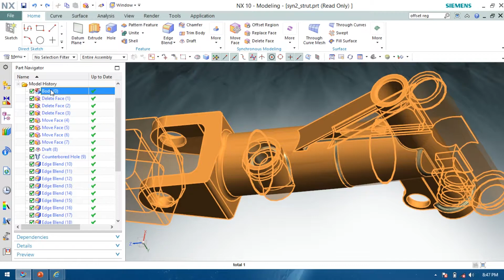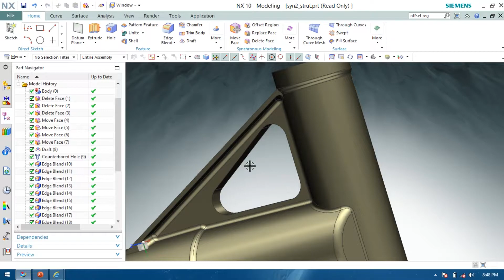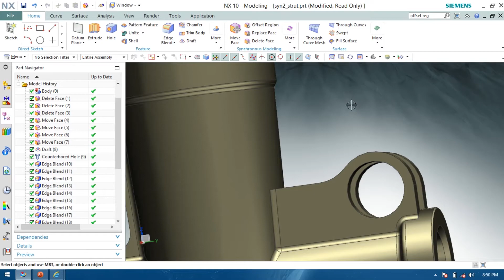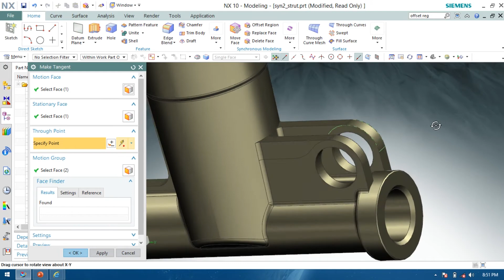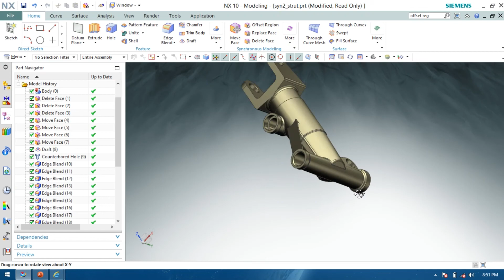#33 : Make faces parallel and tangent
♦️In this video we will discuss about Make faces parallel and tangent.
NX World Design.
Siemens NX : Basic Modeling, Advance Modeling, CAM Analysis Sheet metal, Drafting.